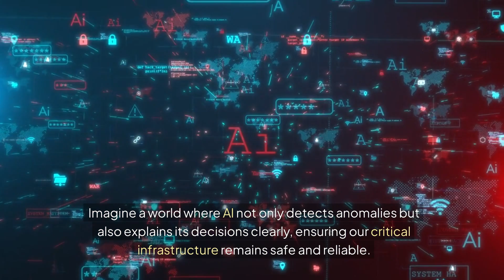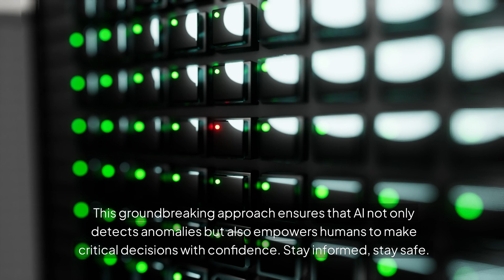Breaking News on Reducing AI Hallucination#ai#aihallucination#xai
This video is adapted from an article published Livescience.com by using Pictory.  It reports research on improving reliability of AI decision by reducing AI hallucination through XAI.  The link to the original article is provided in the Comments area.